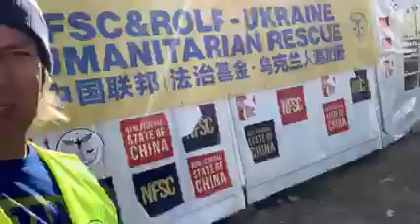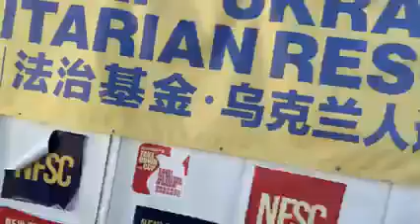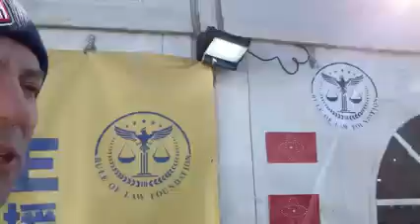Another Tour of the Medyka Village